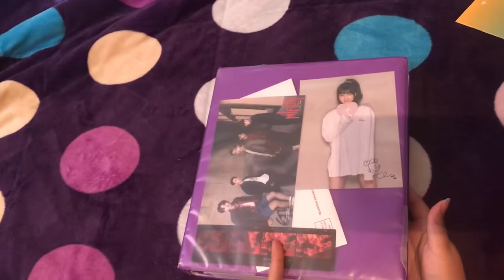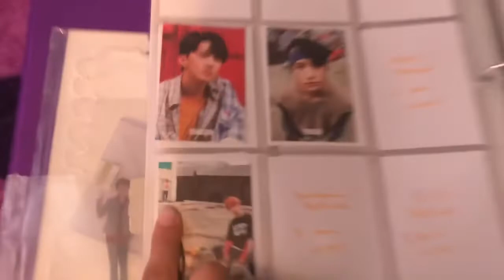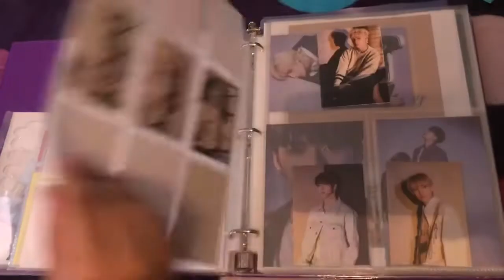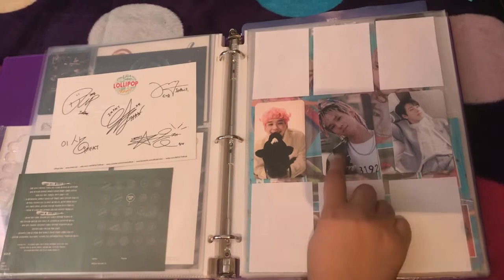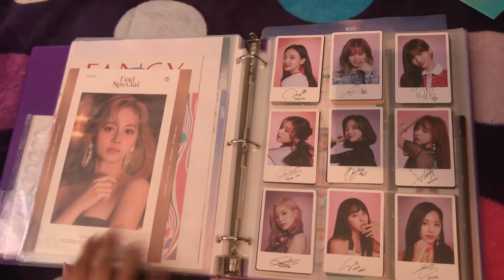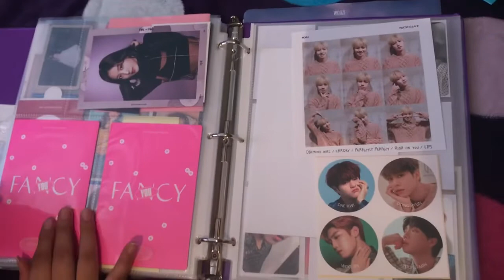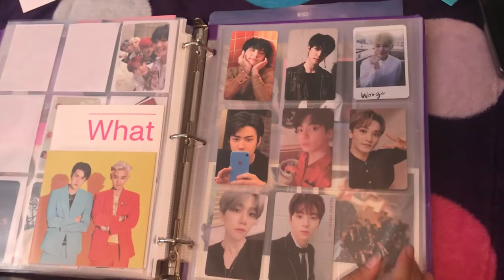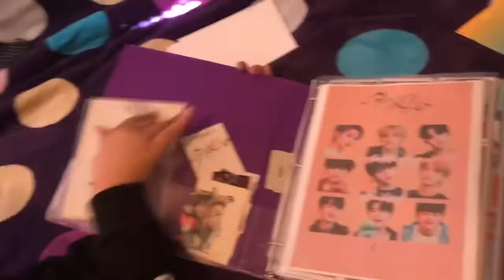Edith’s Photocard Binder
Hello! This is the first ever video on our channel, sorry for the awkwardness, the none stop talking, and anything else that may seem to annoy you.

There are three of us running this channel me - Edith - being the main person who will edit and upload, Annie, and Jessie. We will do unboxings, hauls, and photocard updates depending on how much our collections have grown. There’s no better way to start that then showing what we have at this current time. This is my photocard binder and soon to follow will be Annie’s and then Jessie’s!

Upcoming videos:
SuperM all 8 Versions unboxing - Annie
-Status: in editing

Annie’s Photocard Binder
-Status: Editing

Jessie’s Photocard Binder
-Status: Not recorded

After Edith’s birthday album haul - All of us
-Status: Editing

Day6 Haul - Edith
-Status: Still waiting for albums